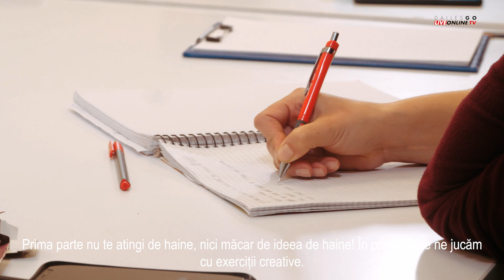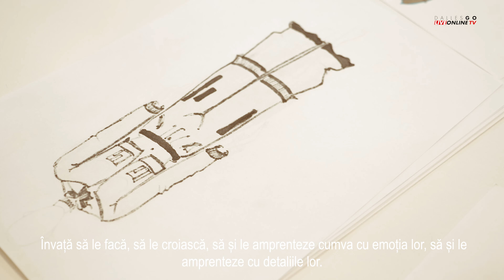𝐃𝐚𝐥𝐥𝐞𝐬𝐆𝐎 𝐂𝐨𝐥𝐞𝐜𝐭𝐢𝐢𝐥𝐞 𝐝𝐞 𝐀𝐛𝐬𝐨𝐥𝐯𝐢𝐫𝐞 𝐃𝐞𝐬𝐢𝐠𝐧 𝐕𝐞𝐬𝐭𝐢𝐦𝐞𝐧𝐭𝐚𝐫 𝐜𝐮 𝐋𝐞𝐧𝐚 𝐂𝐫𝐢𝐯𝐞𝐚𝐧𝐮.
Florența Lena Criveanu ”În momentul în care ești înconjurat de frumos, viața ta devine frumoasă. Dacă am întelege lucrurile astea, că estetica este fundamentul frumosului din viața noastră, am fi mult mai mulți în suportul acestui frumos.”

𝐃𝐚𝐥𝐥𝐞𝐬𝐆𝐎- 𝐈𝐍 𝐂𝐋𝐀𝐒𝐀 𝐏𝐋𝐔𝐒 𝐋𝐈𝐕𝐄 𝐎𝐍𝐋𝐈𝐍𝐄 !!!
Înscrie-te acum la orice curs DallesGO și primești, pe lângă cursul fizic și varianta Live Online, filmată în sistem profesional de televiziune.
Alege cursurile 𝐃𝐚𝐥𝐥𝐞𝐬𝐆𝐎 și învață de la cei mai buni!